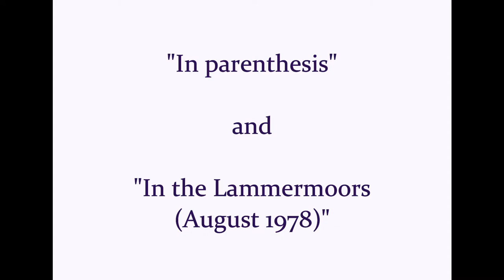Lesley Storm "In Parenthesis" and "In the Lammermoors"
Lesley Storm reads from It's About Time